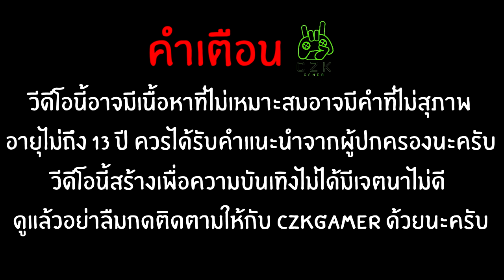บังเอิญหรือตั้งใจกันแน่ | DAYZ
สมัครเป็นสมาชิกช่องของผมได้ตามด้านล่างเลยนะครับ (สมัครกันมาเยอะๆได้เลยนะครับ)

โดเนทค่าขนมให้ผมได้ตาม Link ล่างนี้นะครับ
เบอร์ทรูวอเลต 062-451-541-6

ติดต่อทีมงาน (เฉพาะเรื่องงานเท่านั้น)